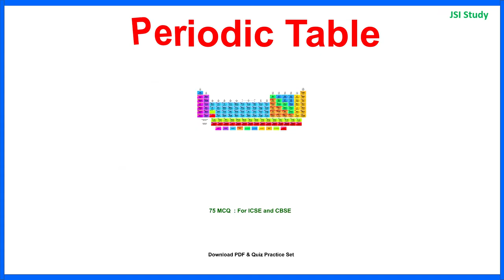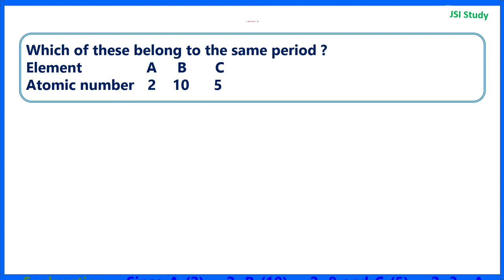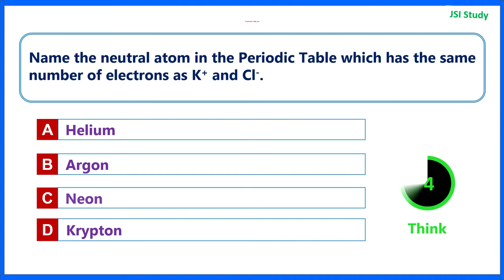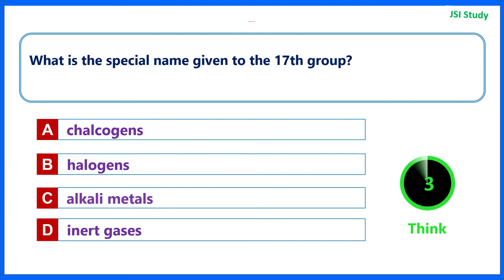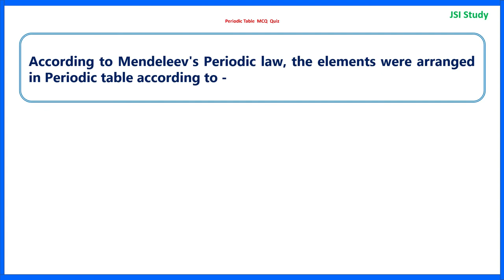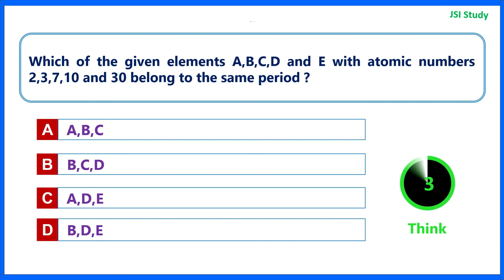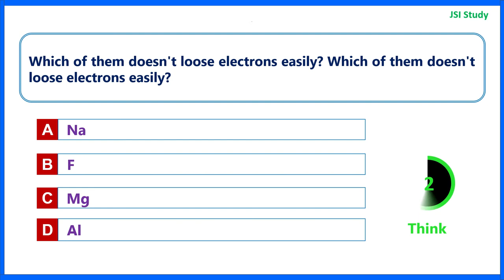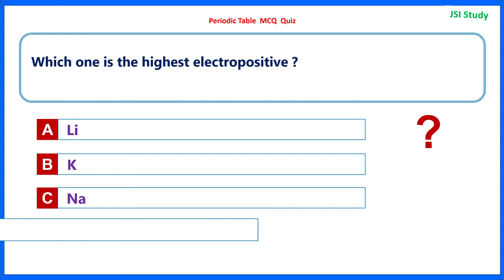Periodic table icse class 10 MCQs Semester 1 | Periodic Table Chemistry Semester 1 MCQs I ICSE 2022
periodic table mcq quiz, periodic table, periodic table question with answer, pt mcq